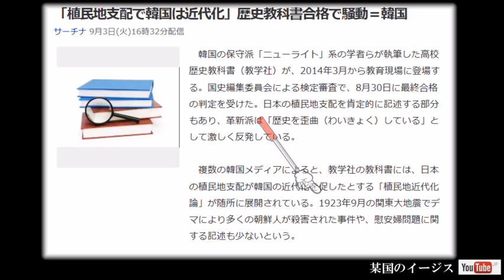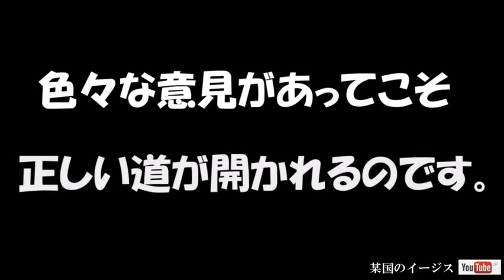【ねつ造中止？】韓国教科書に驚きの変化が！